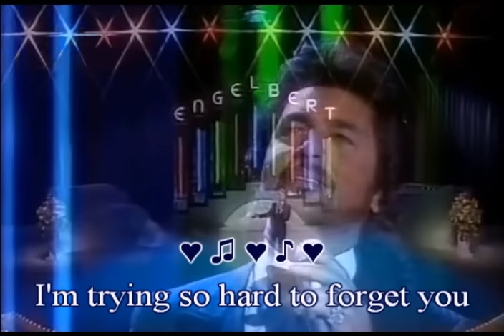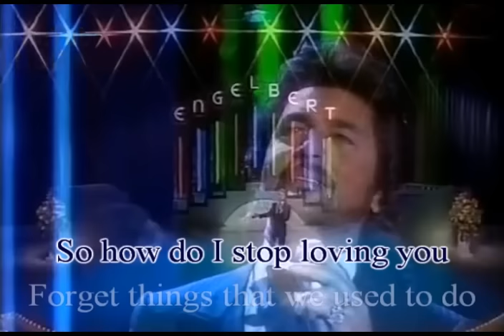How Do I Stop Loving You - Engelbert Humperdinck (Voice Guide)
Written by Artie Butler & Norman L. Martin
Singer: Engelbert Humperdinck